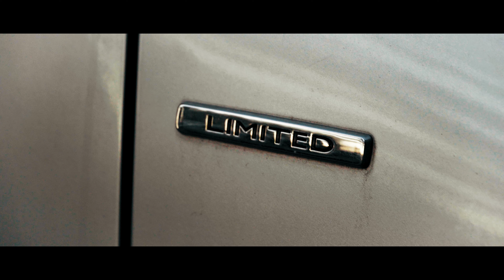Renault Megane 3 K9K 636 | ES_Ga$ Money - Xavy Rusan | Sony a6400